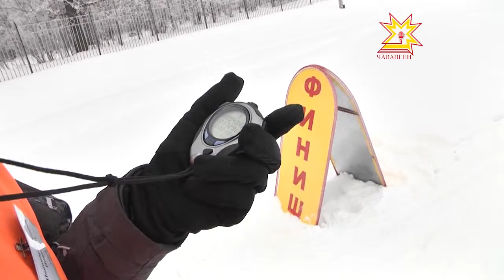Лыжные старты спортсменов-чиновников прошли в Кугесях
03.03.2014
Не очень много времени остается в запасе у любителей зимних видов спорта. Совсем скоро открытые катки превратятся в лужи, а лыжни потеряются. Спортсмены-чиновники решили максимально использовать последние дни. Лыжные старты прошли в Кугесях.